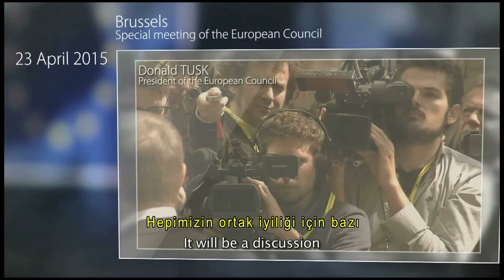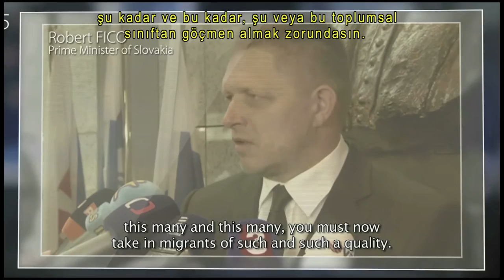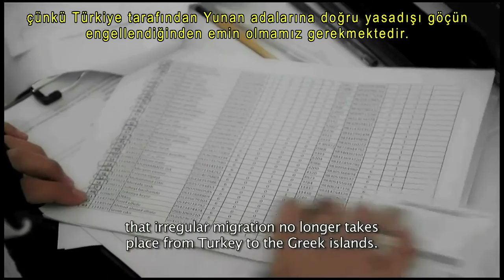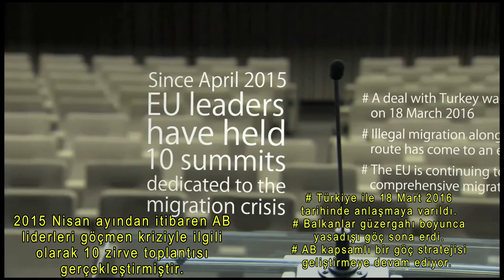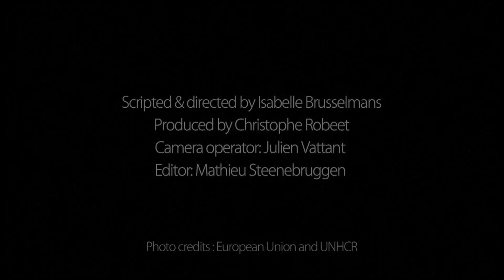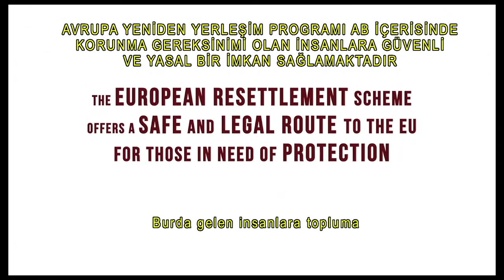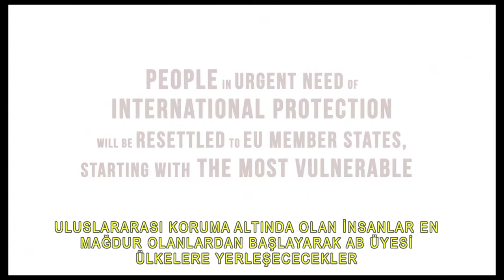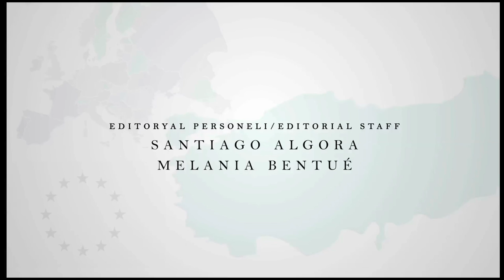¿Cómo está actuando Europa frente a crisis migratoria en el Mediterráneo?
La grave situación de los miles de personas emigrantes que ponen sus vidas en el peligro para cruzar el Mediterráneo ha sobresaltado y ha causado una crisis profunda en Unión Europea  Este verano se ha aprobado una medida especial de 1.415 mil millones de euros  para apoyar a refugiados en Turquía . ¿Los refugiados son bienvenidos en Europa? Este fue el título del encuentro  europeo Juvenil celebrado en 2016 en Estrasburgo. Jóvenes de por todas partes de Europa pudieron escuchar las historias, autenticas  pesadillas, de los refugiados jóvenes sirios que escaparon la guerra.